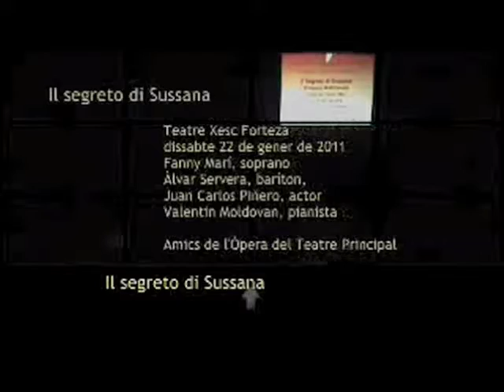IlSegreto di Susanna (2012) - Ermanno Wolf Ferrari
Fanny Marí - Alvar Servera - Joan Carles Piñero - Valentín Moldovan
Direcció escena: Joan Manel Vadell